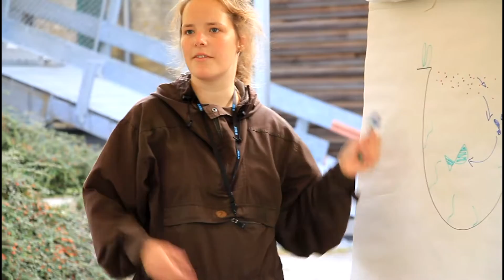Energi & Vand - Science Center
Lære mere om Energi & Vands Science center, og de metoder som bruges til at lære børn og unge om energi, vand, klima og klimatilpasning.